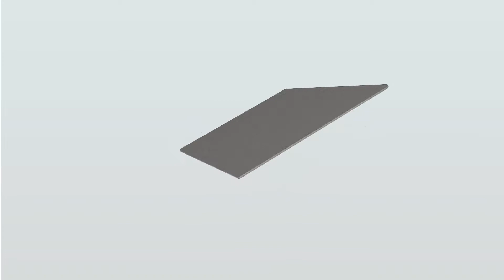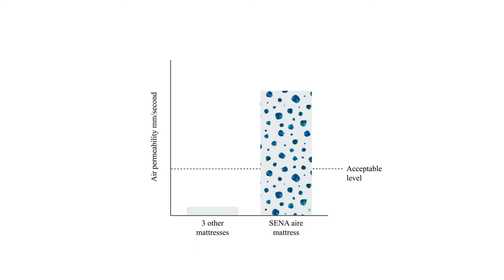Nuna SENA aire series | Technical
Durchdachtes Design in jeder Faser

In der Hauptrolle: Advanced air design™

Die Luftdurchlässigkeit des SENA aire Reisebettes und seiner Spannlaken wurde getestet. durch das weltweit renommierte TÜV-Prüfzentrum. Drei weitere Matratzen wurden getestet. Das Resultat? SENA aire ist 4x durchlässiger als der akzeptable Wert.